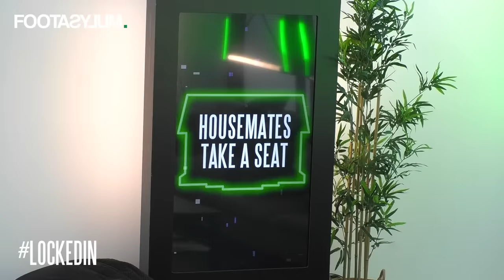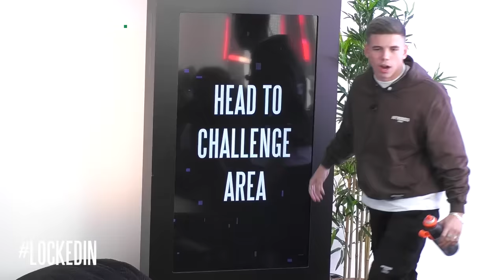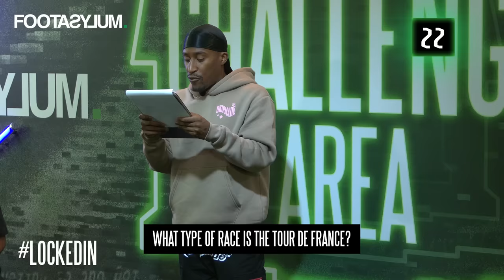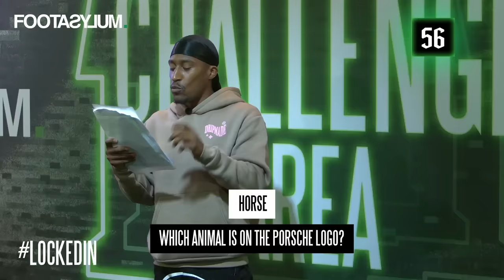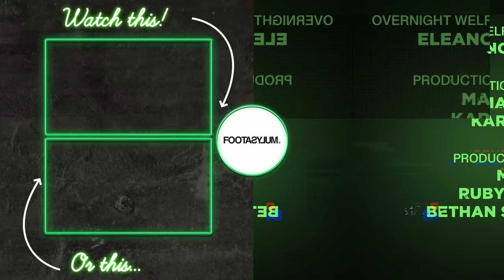Filly brings CHAOS to the Locked In house | Locked In season 4 ep 3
Tap on each housemate and shop their looks from ep 1

10 creators living together, competing against each other - things are going to get messy.